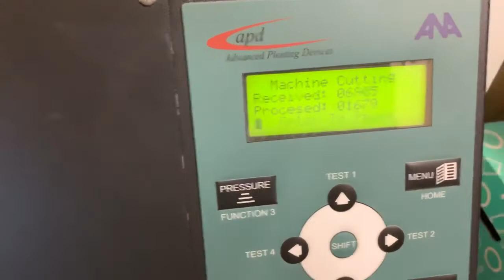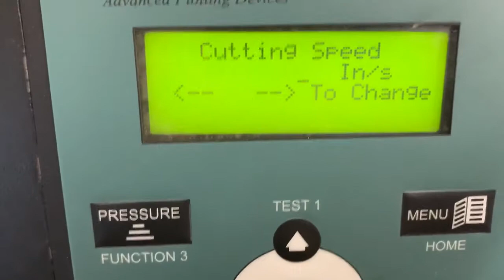APD Flatbed Monument Stencil Cutter (1)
Standard Features:
Max Cutting window: 31" x 60" table
Max Cutting speed: 23.2 ips
Acceleration: 1G's
Maximum Material Width: 33"
Overall Dimensions: 43" x 78" x 41"
Maximum Material Thickness 0.150"
Cutting Force: 30-500 grams in 2 grams increment
Mechanical Accuracy: 0.001"
Configuration: Closed Loop Digital Servo System
Repeatability: 0.004"
User Control: 20 x 4 LCD with back light and 9 hot keys
Interface: USB 2.0
Buffer: 2M with Auto Data Compression
Vacuum hold down with 1/2HP vacuum pump

Power Requirements:
Power input: 10A @ 115V or 5A @ 230V

Computer/Software Requirements:
Software Accuracy: 0.0001 in X and 0.0001 in Y
Software Language Driver: Compatible with all graphics software using HPGL format